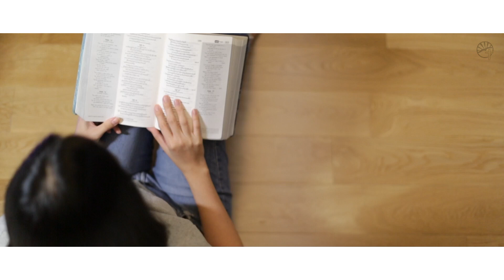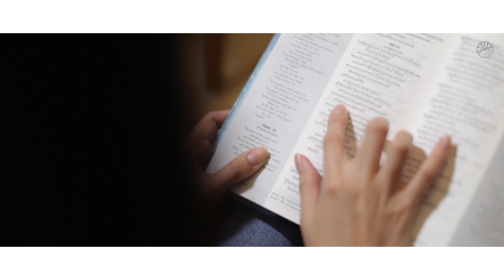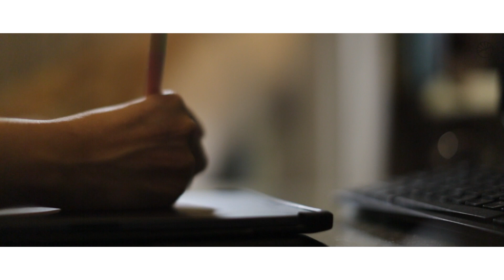LIVING HOPE EP.1 | คำพยานชีวิต | พระเจ้าพระบิดาในหุบเขาเงามัจจุราช | เอมี่ - พิมพ์สิรี วรรธนาศิรกุล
"เมื่อต้องก้าวออกจากพื้นที่ปลอดภัย จากสิ่งที่มีพร้อมทุกอย่าง
เข้าสู่หุบเขาแห่งความผิดหวังซ้ำแล้วซ้ำเล่า
จนเกิดคำถามกับพระเจ้า และตั้งคำถามสำหรับความเชื่อของตัวเอง
ว่า "พระเจ้า พระบิดา" คือใคร?"

คำพยานชีวิต
เอมี่ - พิมพ์สิรี วรรธนาศิรกุล

Filmed by ARADAPHOTOGRAPHY